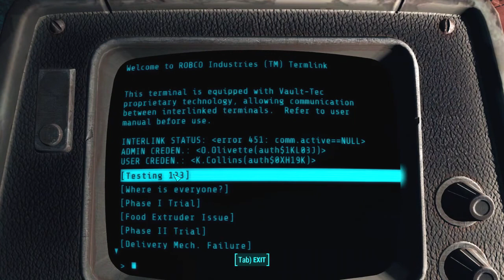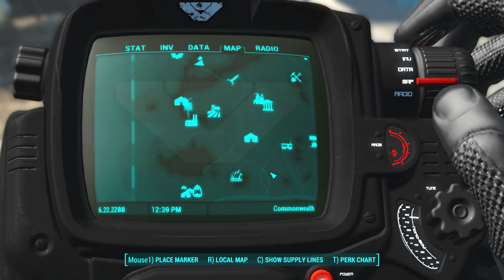Fallout 4 #76 - Cure in The Ruins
Time to explore the waste land once again, this time with DLC, and as a fox.

Developed by Bethesda Game Studios

Someone asked for my mod list, so here it is.